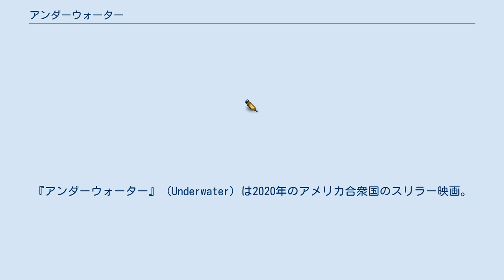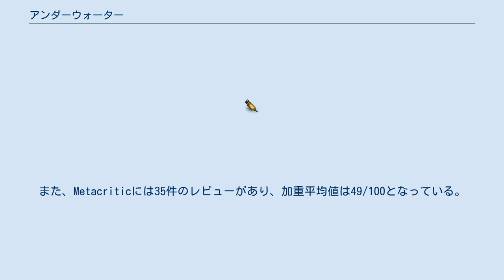アンダーウォーター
『アンダーウォーター』（Underwater）は2020年のアメリカ合衆国のスリラー映画。
監督はウィリアム・ユーバンク、出演はクリステン・スチュワートとヴァンサン・カッセルなど。
 海底地震で目覚めた未知の生命体に襲撃された深海の調査基地の研究員たちのサバイバルを描いている。
 日本国内で劇場公開されなかったが、2020年9月2日にiTunesでの配信が始まった。
また、20世紀スタジオ・インターナショナルの公式サイトは、同年8月6日に閉鎖したため、日本における20世紀フォックス作品として、ウォルト・ディズニー・ジャパンによるブエナ・ビスタ・インターナショナルのレーベルで担当するのは、本作のみとなる。
 なお、本作をアメリカで配給を担当した20世紀フォックスは2020年1月17日に社名を20世紀スタジオに変更した。
そのため、本作が20世紀フォックス名義で配給を担当した最後の映画作品となった。
 ノラ・プライスたちは海面下7マイル（約11265m）にある施設で研究・調査を行っていた。
そんなある日、大地震が発生し、施設が致命的な損傷を受けてしまった。
救助が来るまで酸素が持たない可能性が高かったため、ノラたちは潜水服を着て近くにある施設まで向かうことにした。
ところが、ノラたちは別の危機に直面することになった。
地震をきっかけに、海底に潜んでいた未知の生命体が覚醒してしまい、ノラたちに襲いかかったのである。
 ※括弧内は日本語吹替声優。
 2017年2月22日、クリステン・スチュワートが本作の出演交渉に臨んでいるとの報道があった。
3月7日、T・J・ミラーとジェシカ・ヘンウィックが本作に出演することになったと報じられた。
同月、本作の主要撮影が始まった。
4月、ママドゥ・アティエ、ジョン・ギャラガー・Jr、ヴィンセント・カッセルがキャスト入りした。
2018年5月2日、マルコ・ベルトラミとブランドン・ロバーツが本作で使用される楽曲を手掛けることになったと報じられた。
 2019年8月19日、本作のオフィシャル・トレイラーが公開された。
 本作は『コスメティック・ウォー わたしたちがBOOSよ!』と同じ週に封切られ、公開初週末に600万ドル前後を稼ぎ出すと予想されていたが、実際の数字はそれを若干上回るものとなった。
2020年1月10日、本作は全米2791館で公開され、公開初週末に700万ドルを稼ぎ出し、週末興行収入ランキング初登場7位となった。
 本作に対する批評家からの評価は平凡なものに留まっている。
サイト側による批評家の見解の要約は「『アンダーウォーター』の出演者は実力派揃いで、演出もスタイリッシュである。しかし、そのことを以てしても、この閉所恐怖症スリラーのオリジナリティに欠けるストーリーが喚起する感覚には強い既視感を覚えてしまう。」となっている。
なお、本作のシネマスコアはCとなっている。